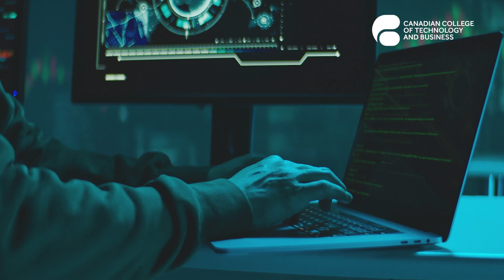Become a Database Developer in Canada | Study CCTB's Database Developer Analyst Practicum Program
This video provides you with an insight into CCTB’s Database Developer Analyst Practicum program. Students benefit from a 10-week work placement as part of the program and graduate with the necessary skills to take on a number of different roles in the industry.

This program uses Oracle’s Application Express (APEX) cloud-based software to practice learning database foundations. You’ll be able to take on the challenge of completing Oracle’s Certified Database Foundation Associate exam to achieve certification. Press play and find out how CCTB could help shape your journey into big data!